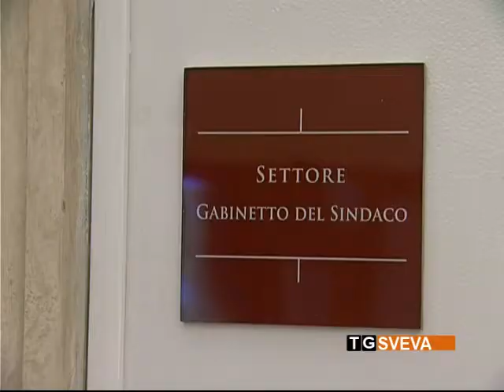Andria | Denuncia del M5S: il collegio dei revisori mette sotto la lente i conti del Comune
“L'amministrazione del sindaco Giorgino continua a non risolvere le criticità evidenziate dal collegio dei revisori dei conti”. La denuncia in merito alla gestione delle casse del Comune di Andria arriva dai consiglieri del Movimento 5 Stelle.